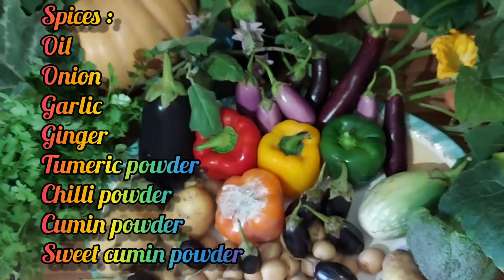5 vegetables based recipe | more recipe | Shalina's vlog